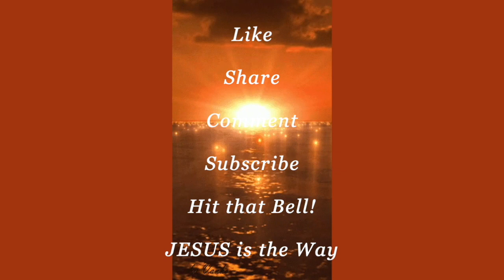YOU'VE Been WARNED!.. LISTEN!.. And DON'T FORGET!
I have to share several stories with you. These are all true. If you don't relate to the text, you will understand each experience from these eye witness accounts.
At 8:32 The Gripping Stories Begin Short Warning Video: "Don't be DUMMIED Down HEAD in the GROUND! BACKSIDE UP in the Air!"